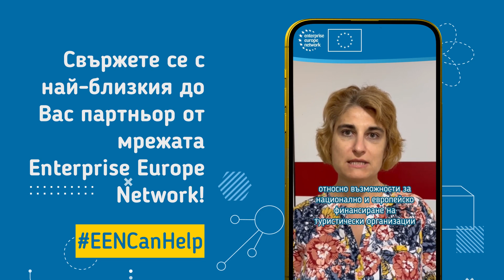EENCanHelp Enterprise Europe Network - Your experts on Tourism